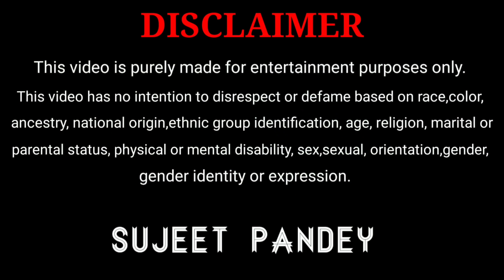पहली बार ऐसा देखने को मिला||Sujeet Pandey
Hey! Guy's

               🥀🥀🌷Thanks🌷🥀🥀